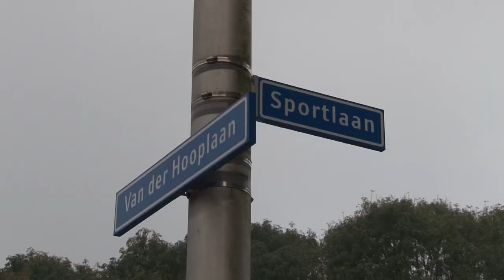Opening rotonde Van der Hooplaan/Sportlaan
Gistermiddag werd de nieuwe rotonde Van der Hooplaan/Sportlaan officieel geopend. Omdat de rotonde aan de sportieve groene long van Amstelveen ligt, is het middenstuk ingevuld met groen in de vorm van een bal.